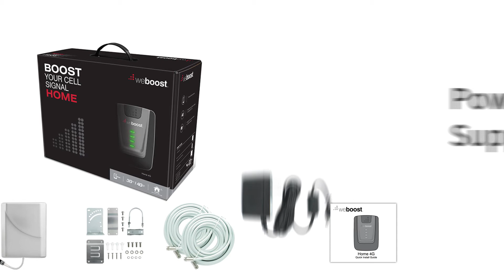What's Inside The Box? | weBoost Home 4G 470101 Signal Booster Kit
The weBoost Home 4G 470101 Cell Phone Signal Booster Kit comes with the following components:

1. Home 4G Signal Booster
2. Inside Desktop Antenna
3. Outside Panel Antenna
4. Mounting Hardware
5. 30 ft Cables x2
6. Power Supply
7. Quick Install Guide